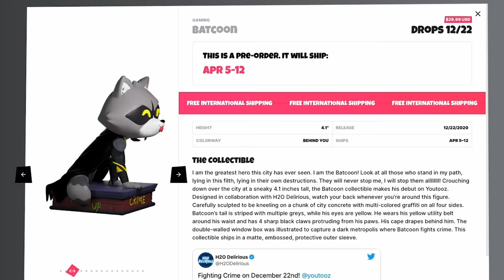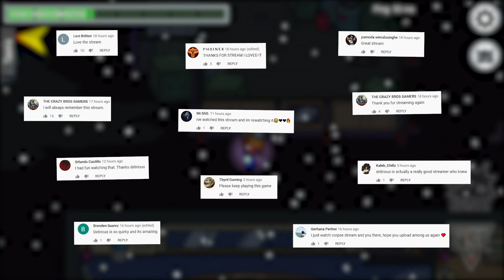THIS LOBBY IS STACKED! 😎 | Among Us